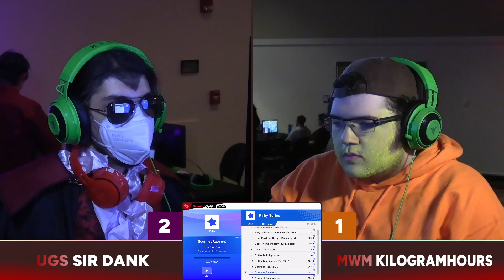UGS | Sir Dank (Captain Falcon) vs MwM | KilogramHours (King Dedede) - Cross Slasher Losers Top 8